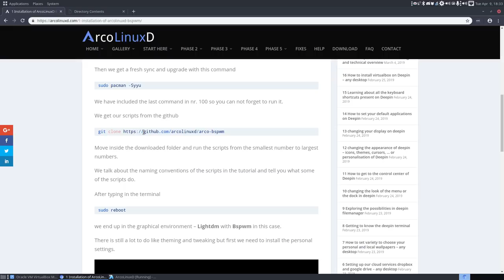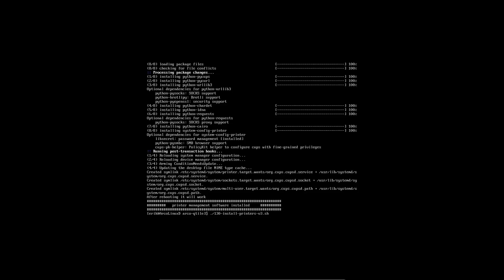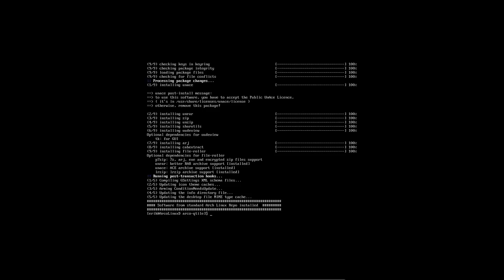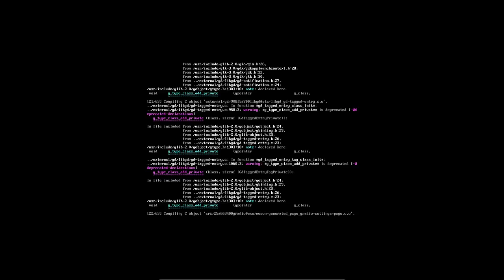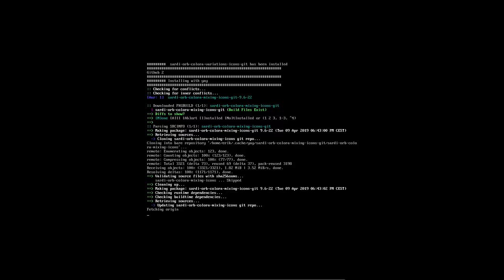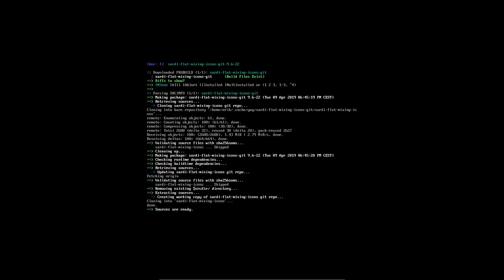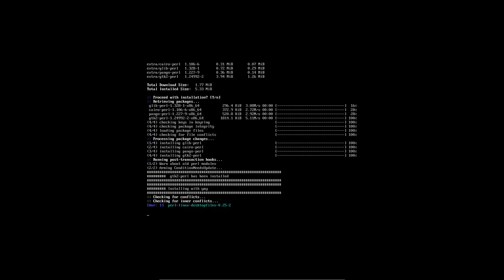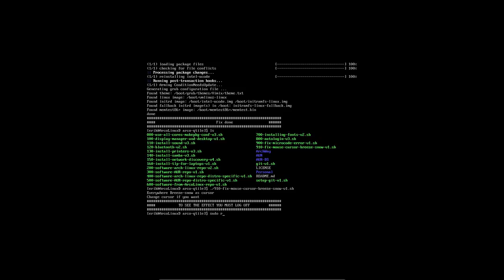ArcoLinux : 889 How to install qtile on ArcoLinuxD